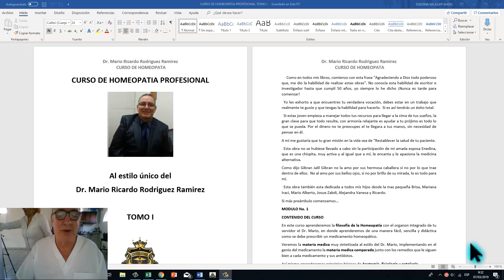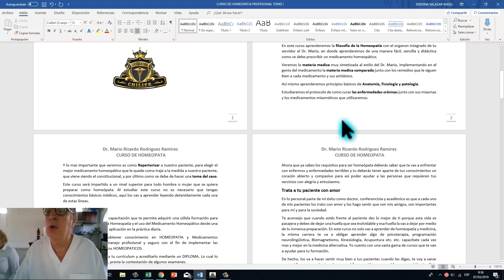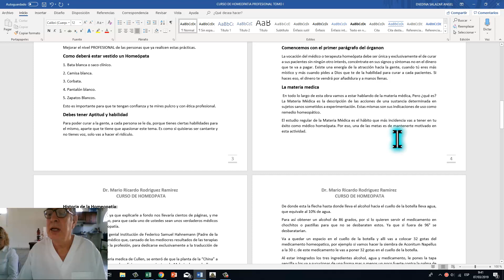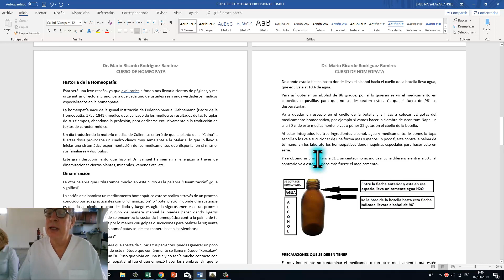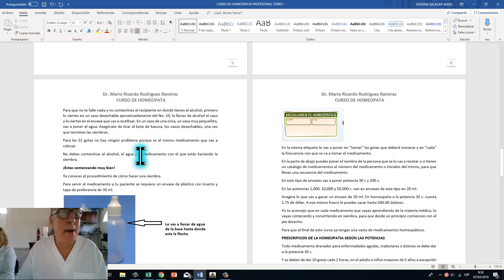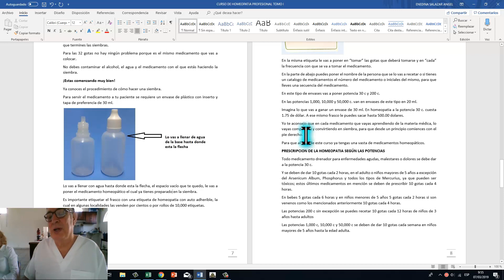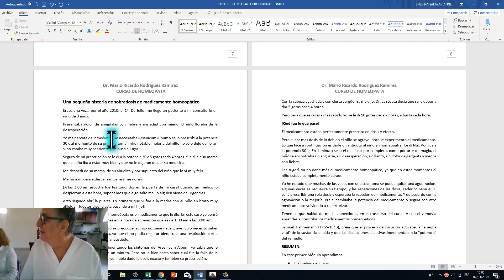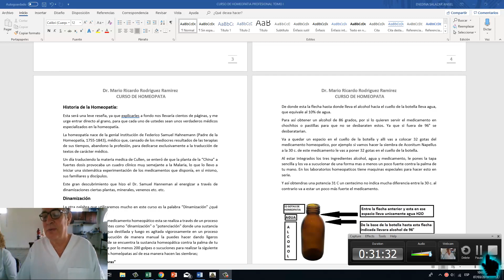Excelente libro del curso de homeopatia tomo I en papel con pasta dura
Te invitamos a que obtengas este maravilloso curso de Homeopatía donde vas aplicar cada uno de los medicamentos aprendidos igual que la filosofía en tu correo solo contactanos a mi correo electrónico , Es importante que dejes tu correo electrónico y teléfono para que cualquiera de nuestros asesores te puedan atender.